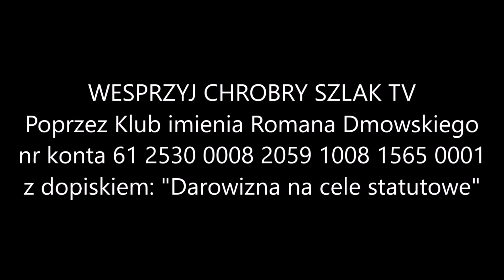Z kart historii RN: Kazimierz Kowalski - człowiek, który odzyskał Łódź dla Dmowskiego | K. Klimczak